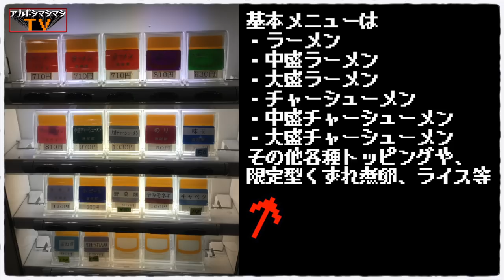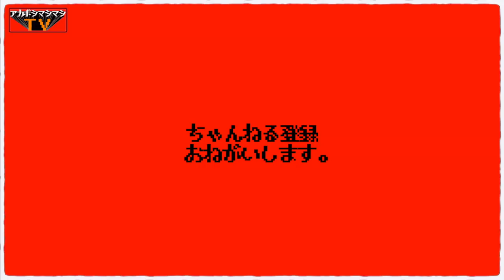【家系訪問最終回】最後はやっぱり伝説のお店【総本山吉村家】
🟥あかざきまさゆきのチャンネルザキchan.🟥

📮住所📮
神奈川県横浜市西区南幸2-12-6

⏰営業時間⏰
11:00～22:00L.O.

🛌定休日🛌
月曜

💺席数💺
30席（カウンター26席、テーブル1卓×4席）

🚉最寄り駅🚉
横浜駅徒歩６分

〜BGMの出典〜
オープニング
『8-bit Title』